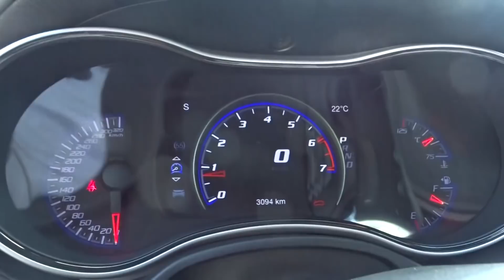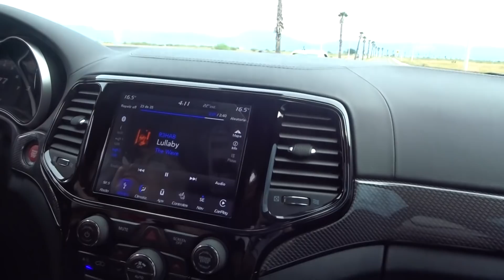ZL1 vs. la camioneta más rápida del mundo!!!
Simón gana su primer jale con el poderoso ZL1, en una tarde épica contra una Jeep Trackhawk!!

¡Visita nuestro Facebook para más contenido!